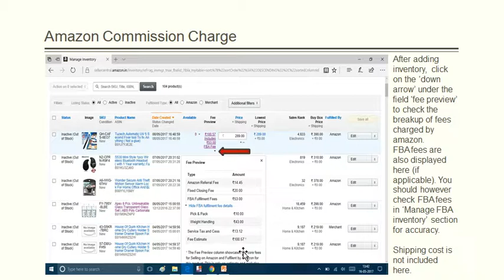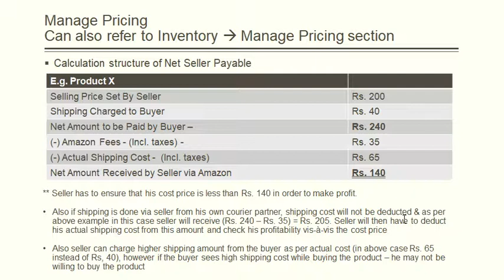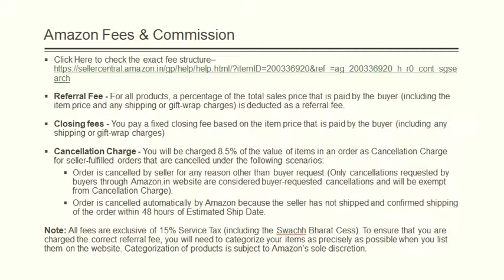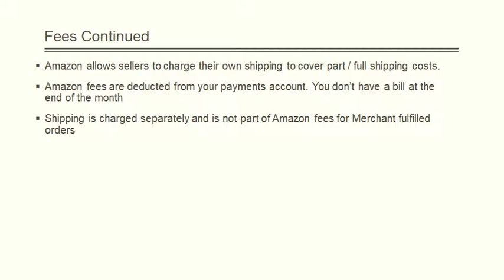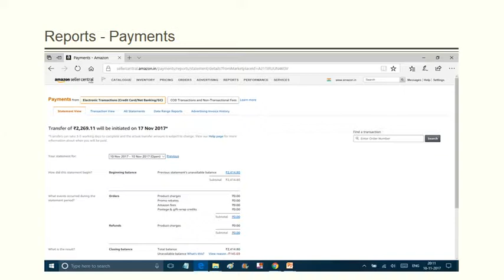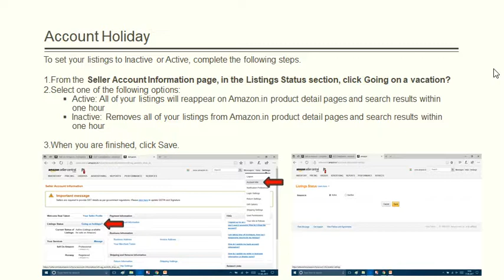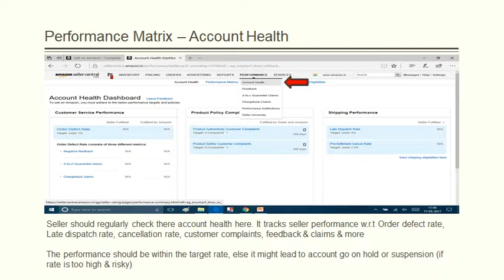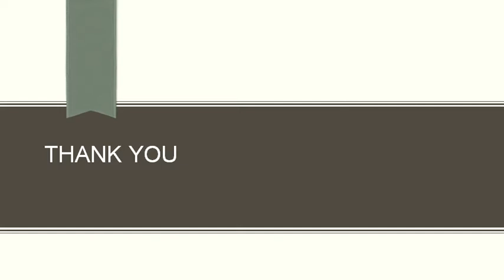अमेज़ॅन कमिशन, पेमेंट्स Amazon Manage Payment, Commission - Fees for Fulfilled by Amazon & Merchant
यदि आप एक एमेज़ॅन विक्रेता हैं, तो लाभदायक बिक्री के लिए कमीशन फीस कैसे गणना की जाती है इसे समझना महत्वपूर्ण है। इस लेख में एमेज़ॅन द्वारा विभिन्न फीसों की चर्जिंग की जानकारी दी गई है, जैसे रेफरल फीस, क्लोजिंग फीस, शिपिंग फीस और कैंसलेशन फीस और यह कैसे अलग होते हैं जब आप एमेज़ॅन की फुलफिल्ड नेटवर्क का उपयोग कर रहे हो या एक मर्चंट नेटवर्क का उपयोग कर रहे हो। आप फीस और शिपिंग लागत कैसे गणना करेंगे और यह आपके पेआउट स्ट्रक्चर पर कैसे असर डालेंगे इसे भी सीखेंगे। साथ ही, आप एमेज़ॅन के भुगतान चक्र का एक झलक भी पा सकते हैं, जिसमें यह बताया जाता है कि आप कितनी बार अपने भुगतान प्राप्त करेंगे और नए खातों पर कैसा असर हो सकता है।

If you're an Amazon seller, it's crucial to understand how the commission fees are calculated to ensure profitability. This article discusses the various fees charged by Amazon, such as referral fees, closing fees, shipping fees, and cancellation fees, and how they differ depending on whether you are using Amazon's fulfillment network or a merchant network. You'll learn how to calculate the fees and shipping costs and how they affect your payout structure. Additionally, you'll get a glimpse into Amazon's payment cycle, including how often you'll receive your payments and how new accounts may be affected.
Keep Learning to Keep Winning!